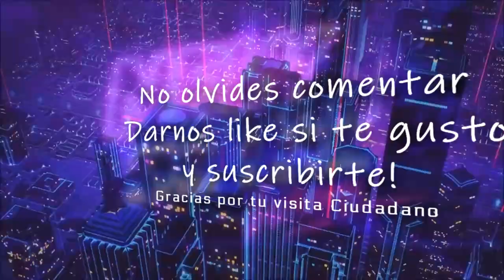Star Citizen Bugs, Comunicaciones y errores 30K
📺 Nuevo capitulo del Inside donde nos hablan acerca del reporte de problemas y las comunicaciones. Errores 30K ¿Llegaron para quedarse por un tiempo?

🎁 Ganador del Sorteo Mensual - Greycat PTV: ScrawnyGeek
🎁 Ganador del Sorteo Semanal - Casco Aves: Raicrow
Felicitaciones!!! 🎉